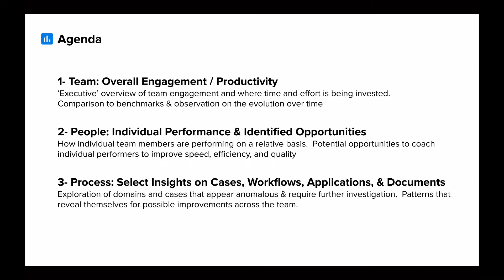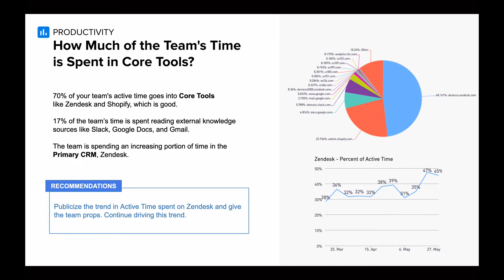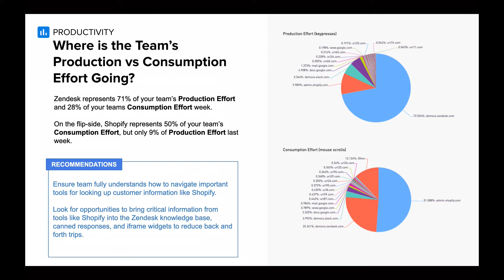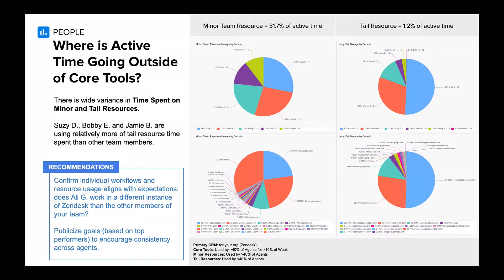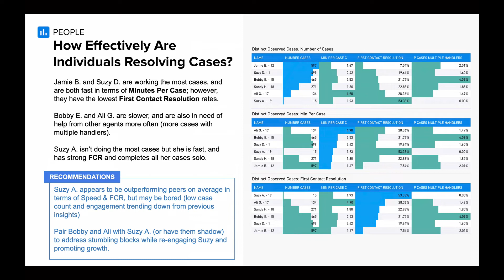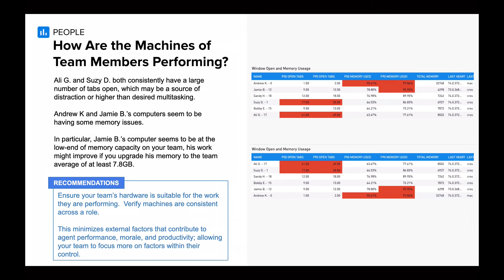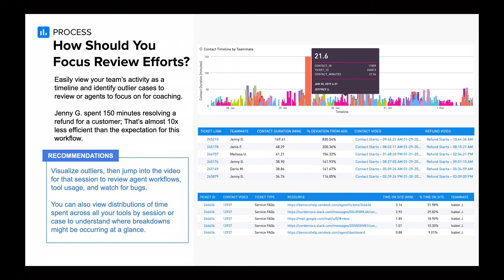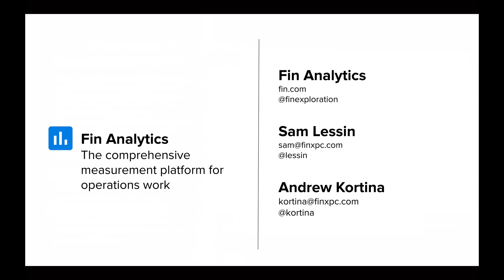Data Insights Examples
The real-time, cloud-based, comprehensive measurement platform for operations work. Fin Analytics delivers continuous real-time insights to optimize customer service team performance, drive process improvement, and thoughtfully automate key workflows.